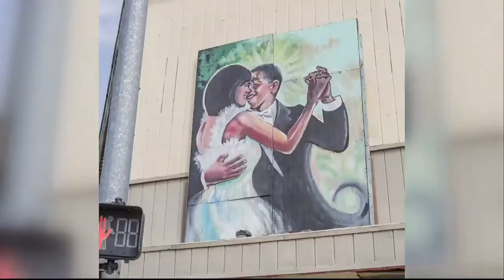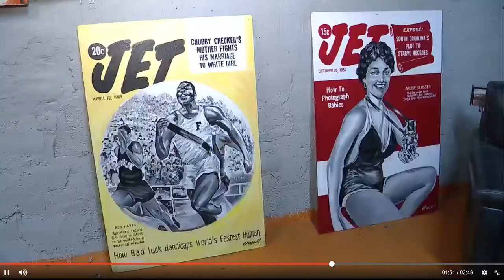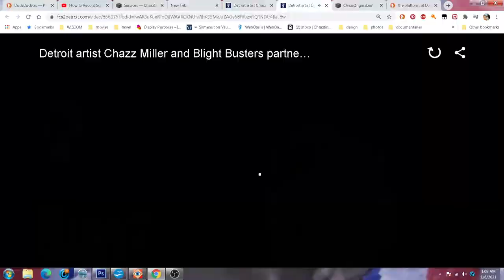Chazz Miller Fox 2 Obama Mural 12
Chazz is a Fine Artist, Master Illustrator, Muralist and Teacher. He has a remarkable command of almost every style and genre in painting. He was one of the first African American billboard painters to achieve the top status of “heavy pictorial artist”. He was the creator and founder of the Artist Village Detroit, a haven for artists of all kinds to assemble and co-create their art. He founded M.E.D.U. to promote art education and community beautification.